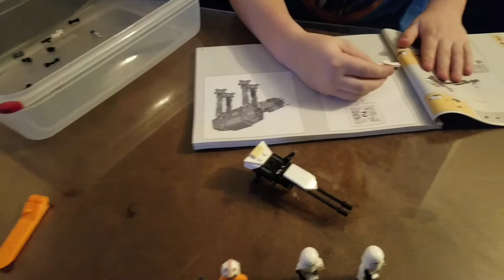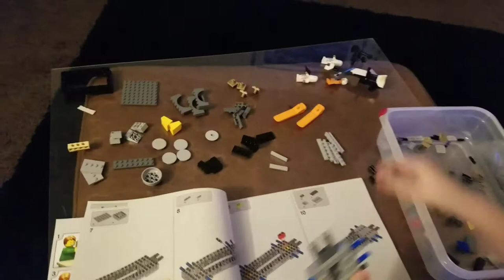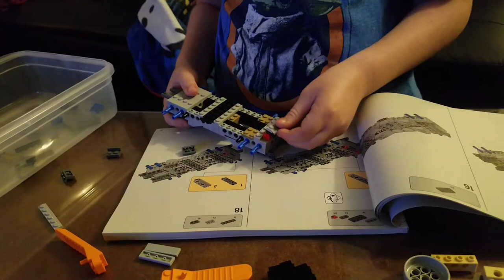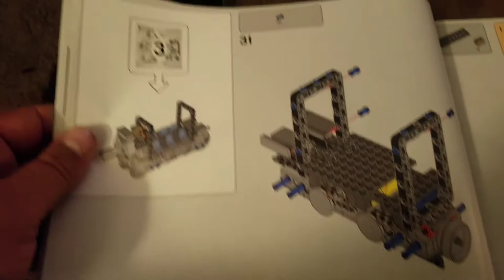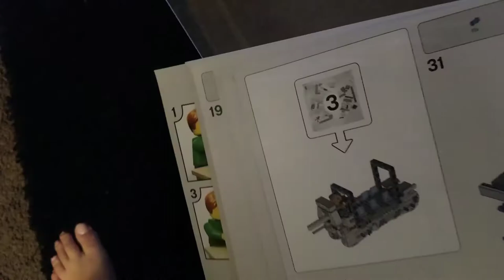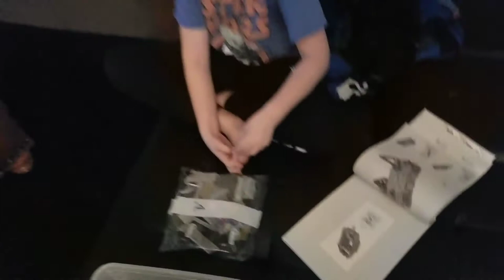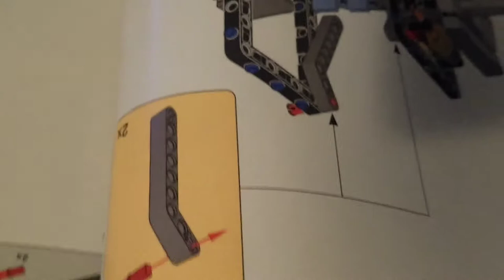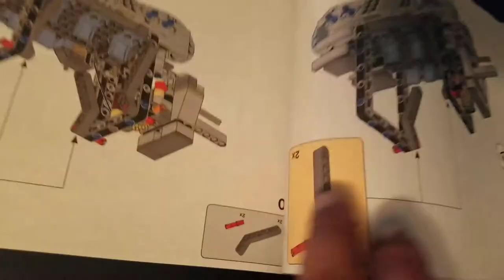Lego Star Wars AT-AT Set #75288 / Ningago Set #71718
We built new sets, Star wars  AT-AT / and Ningago  Wu's Battle dragon. With special  guest  Ashton.